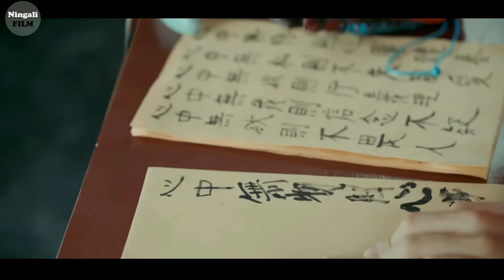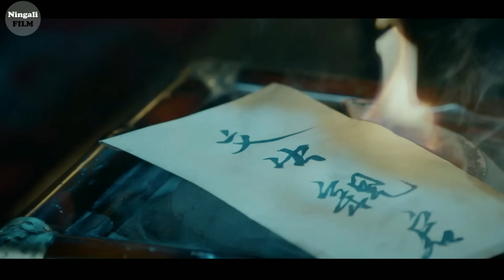DIANGGAP LEMAH TIDAK MEMILIKI KEKUATAN KUNGFU TERNYATA PEWARIS KEKUATAN TERKUAT | Alur Cerita Film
Film pun diawali dengan diperlihatkannya kejadian pada 3 tahun yang lalu,
yang dimana ada seorang laki-laki bersama dengan wanita, yang saat itu sedang melarikan diri dari tahanan dengan kondisi tidak berdaya.